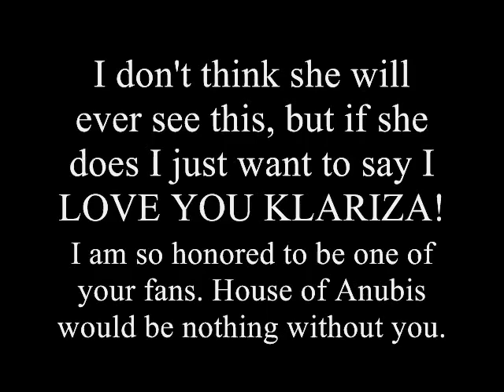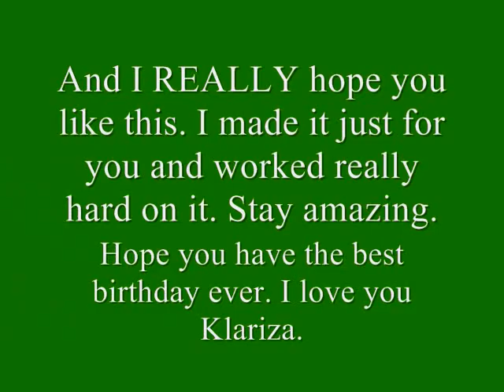Klariza Clayton's Birthday Video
This is a birthday video I made honoring the amazing and talented Klariza Clayton.
I love Klariza so much and I love her so I made this for her. I hope I get to meet her and be as talented as she is someday. I LOVE YOU KLARIZA!!